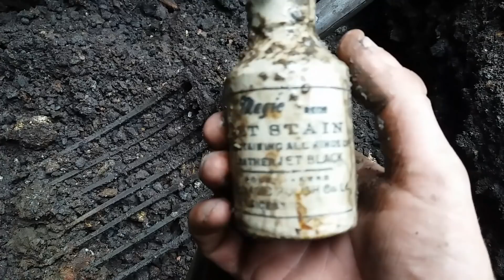bottlediggertom quick dig on a dangerous site